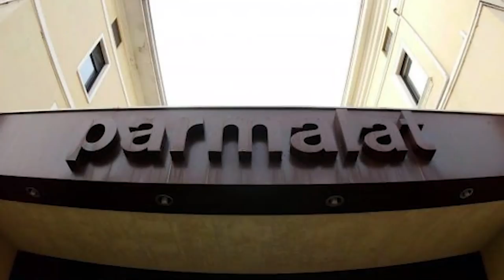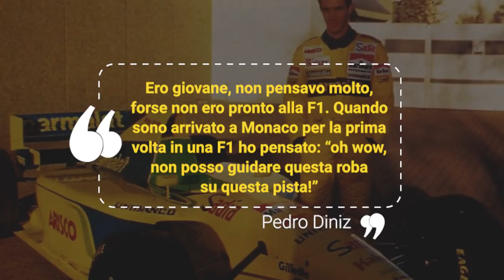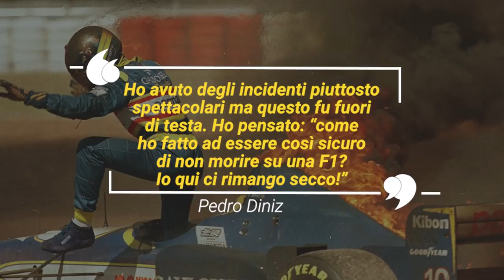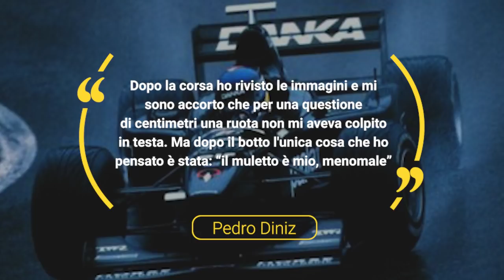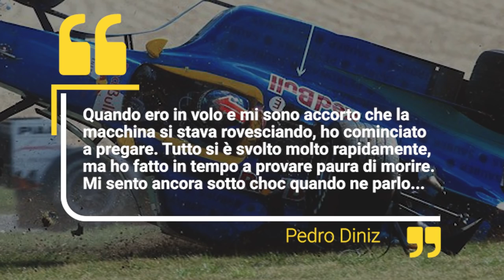PEDRO PAULO DINIZ, dalla FORMULA 1 alle FATTORIE 🏁🚜 ||| F1 - PILOTI DIMENTICATI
In questa puntata di Piloti Dimenticati parleremo di Pedro Paulo Diniz, che ha militato in tante scuderie per diversi anni: Forti, Ligier, Arrows e Sauber. Ripercorreremo assieme la sua carriera nella massima serie motoristica, partendo dall'ingegnoso accordo con la Parmalat per poi arrivare alla svolta, una volta ritirato dal mondo delle corse, che lo ha portato a diventare un imprenditore agricolo, specializzato in agricoltura biologica rigenerativa. Un salto niente male, se consideriamo che dieci anni prima flirtava con Naomi Campbell sugli yacht di Montecarlo...

⏱️ TIMESTAMPS
00:00 Introduzione
02:02 Gli inizi
05:02 Il salto in F1
08:05 L'anno in Ligier
13:16 L'approdo in Arrows
17:44 Il biennio in Sauber
20:01 Una decisione difficile
22:04 Dalle piste alle colture biologiche